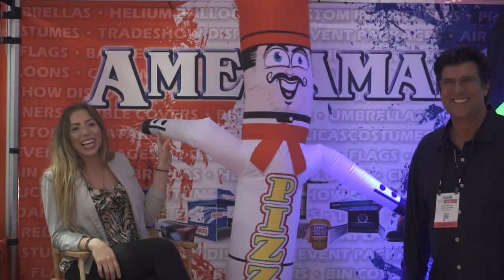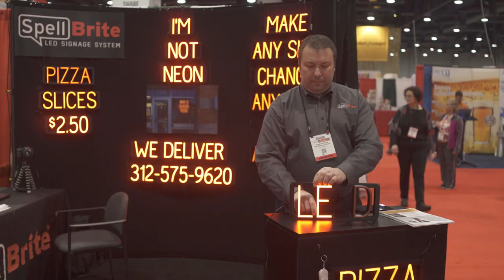Troy Parrott @ the 2017 Intl. Pizza Expo in Las Vegas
Meet restaurateur and Pizza aficionado Troy Parrott of GoodTimes Pizza & Things in Palo Cedro, CA.